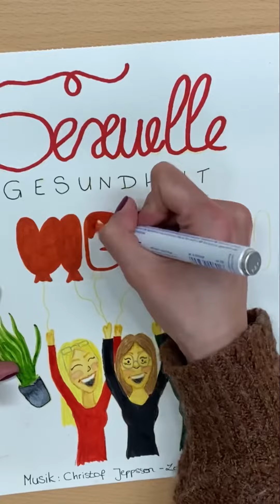Y wie Yoni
Es ist wieder soweit: ihr bekommt ein neues Video 🥳
Anika erklärt euch den Begriff Yoni.

Viel Spaß ❤️